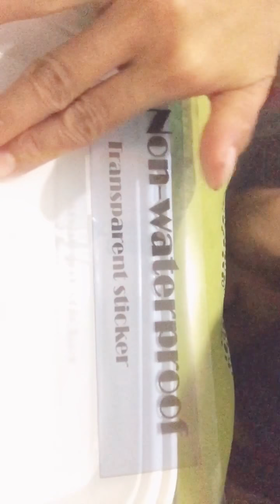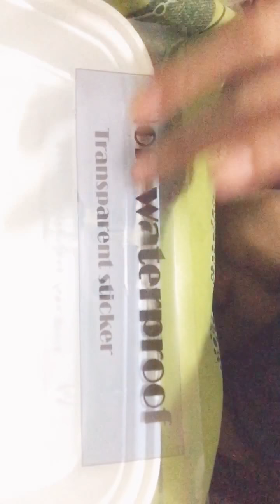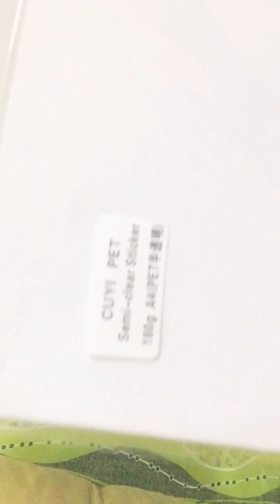4 October 2018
Waterproof sticker cuyi  vs non-waterproof